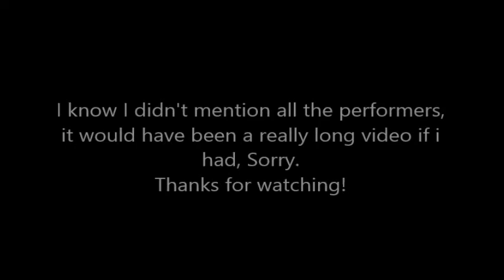My reaction to the VMA'S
No hate to any of the performers, it was just my opinion! Twitter: @lor3na1219